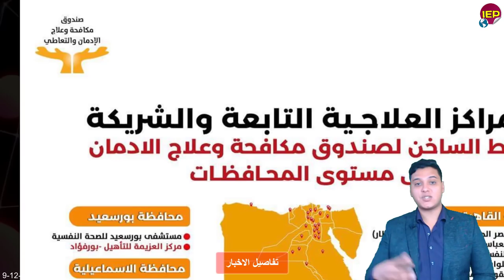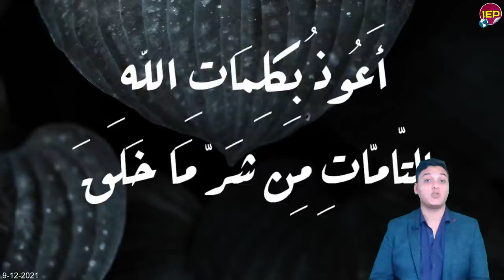عاجل مصر تمتلك سـ,ـلاح خطـ,ـيرر جدا وبيان عاجل جدا ننشر التفاصيل